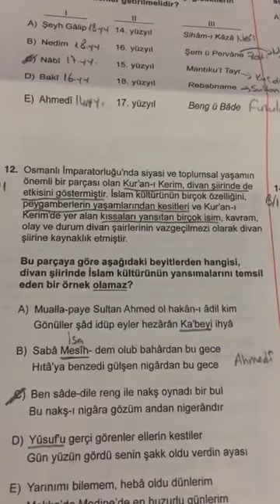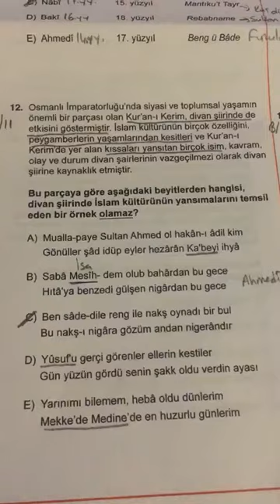SAFİR AYT CUMA EDEBİYAT